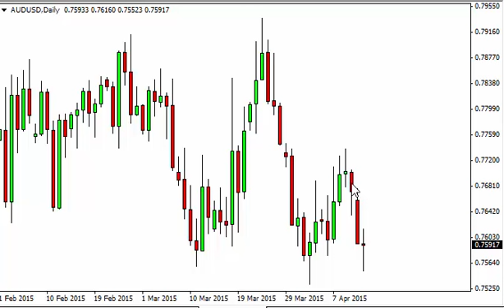AUD/USD Technical Analysis for April 14 2015 by FXEmpire.com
- April 14 2015 currency daily technical analysis for the AUD/USD pair. Forex Technical Analysis Forex Fundamental Analysis and Forex Brokers on FX Empire